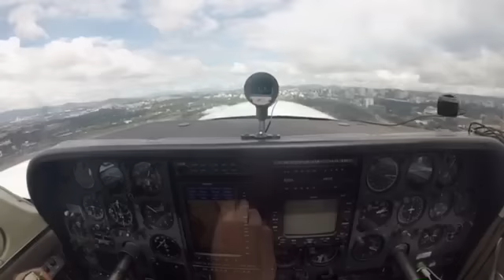Takeoff and Landing in Toncontin International Air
Creditos a Sebastian Castro. Excelente video.